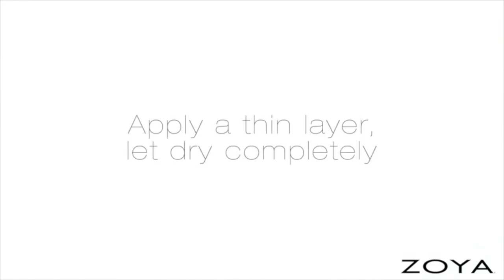Zoya Nail Polish: How to Apply and Remove Magical PixieDust with Photo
How to Apply and Remove Zoya MagicalPixie Textured PixieDust Formula!

- Start with a clean nail bed (skip the base coat)

- Apply a thin layer, let dry completely

- Apply second layer in as few strokes as possible

- No need for a top coat -- once completely dry you're all set!

- Saturate a cotton round or felt with Remove + (2-3 pumps)

- Hold down on nail for 20-25 seconds, and swipe off.

- If there is any glitter particles remaining, repeat the removal process!

ZOYA IS THE NEW COLOR OF FASHION!